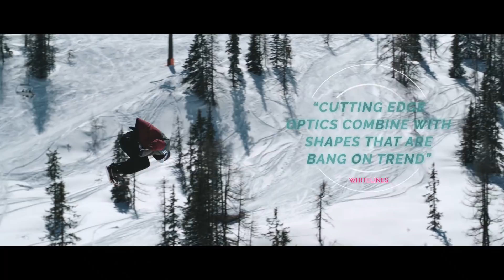BEST SNOWBOARD GOGGLES OF 2018-2019 - DRAGON ALLIANCE - THE WHITELINES 100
DRAGON PXV 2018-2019 SNOWBOARD GOGGLES REVIEW

Cylindrical, or spherical? For the majority of snowboarder’s that’s forever been the question when it comes to goggles. Both have their advantages, as well as distinctive aesthetics, so we don’t imagine either will disappear any time soon. Dragon makes both, such as the cylindrical NFX2 and the spherical X1 - but this one, new for 2018/19, is neither.

The Dragon PXV snowboard goggles have a lens that’s ‘toric’ in shape. We’ll avoid taking a deep dive into the world of geometry, and say for now that it’s somewhere between the two. Dragon calls its particular shape ‘Panotech’, and the PXV is the first frame in the range to feature it.

DRAGON NFX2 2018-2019 SNOWBOARD GOGGLES REVIEW

The Dragon PXV may be the new model, but the instantly-recognisable Dragon NFX2 snowboard goggles will always be the brand’s star pair. Beloved by some of the world’s best pros - many of whom have their own signature collab - the NFX2 is bucketloads of proven tech, wrapped up in a classic ‘frameless’ design.

Of course, there is actually a frame, and it’s one with a few tricks up its sleeve - most notable of which is the ‘Swiftlock’ lens-changing system. Two small, plastic levers release the lens on either side when you flick them down. Hey presto, it’s out, and popping the new one in is just a simple reversal of the process.

Since the magazine first started in 1995, Whitelines has been about one thing - spreading the love of snowboarding as far as possible.

Gear reviews, exotic travel destinations and tonnes of snowboarding knowledge and advice - you'll find it all and more right here on our YouTube channel